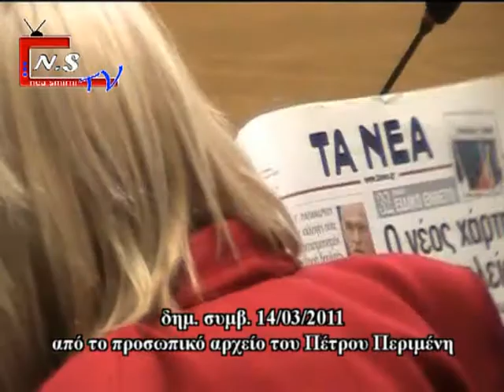δημ συμβ 14-3-2011 Νεα Σμυρνη